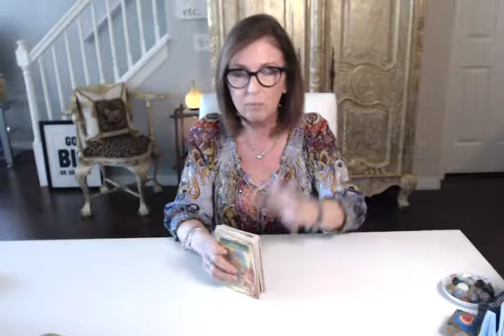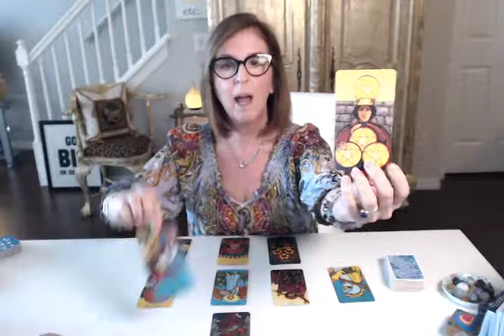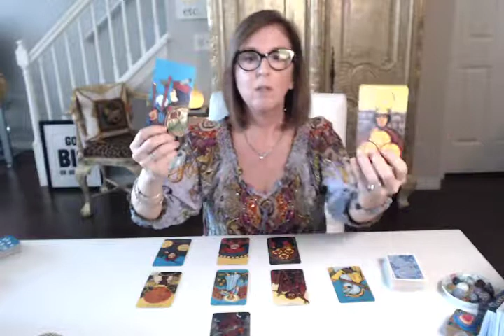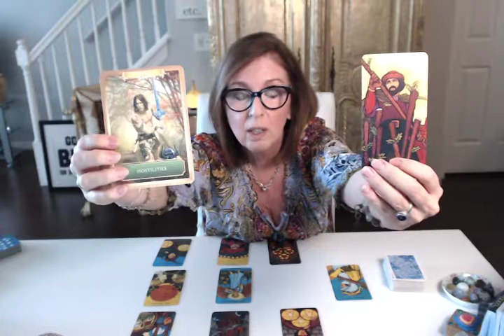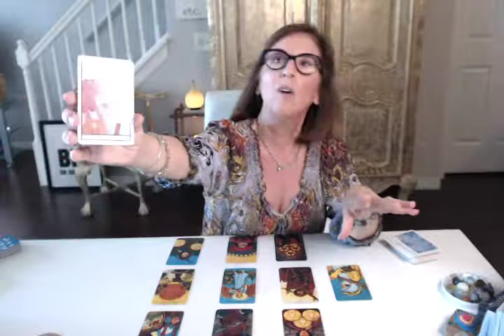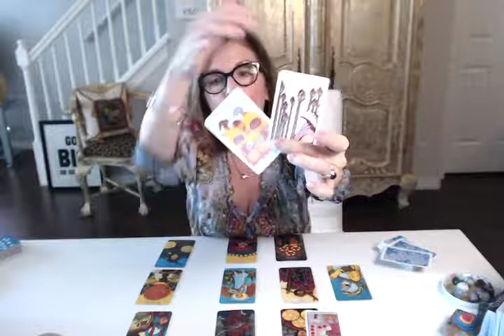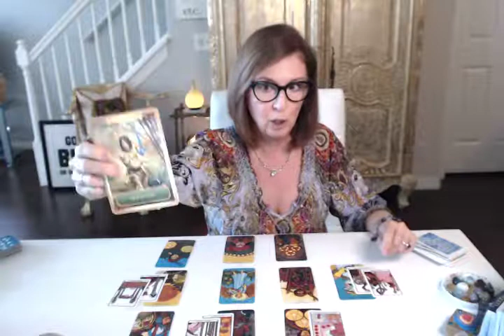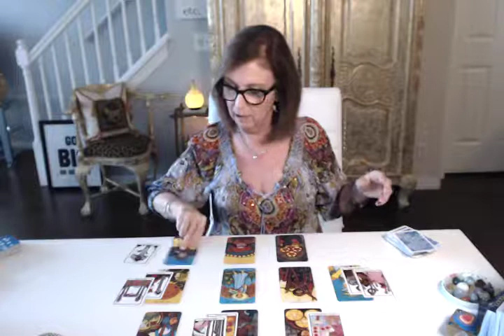With peace comes clarity, WATER sign! Cancer Pisces Scorpio, September 2019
Welcome to "Awakened Priestess" and thanks for liking, subscribing and sharing my videos! (Be sure to hit that little bell near the subscribe button to get an alert when I post a new video!)

Videos are dated for convenience, but the messages are timeless... if the title speaks to you, chances are it's your message.  General readings are for the collective, so just take what resonates for you and leave the rest.

Deck(s) used:
Energy Oracle Cards
Morgan Greer Tarot
Aquarian Tarot

*NOTE: all services/ products are for spiritual growth, guidance and entertainment, and are not intended to replace medical, legal or psychological advice or treatment. * No refunds.